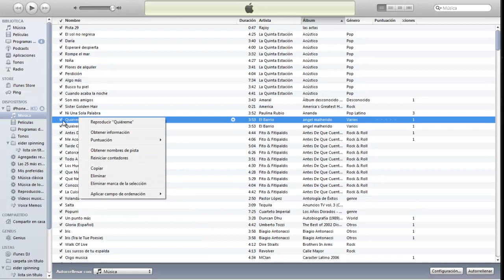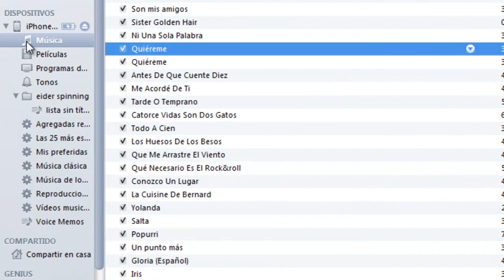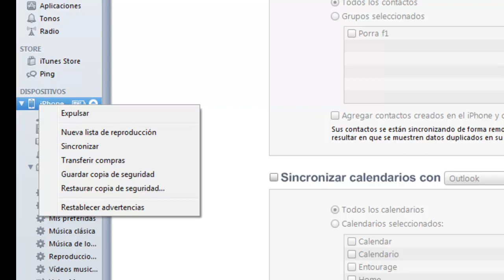Usar iPhone, iPad & iPod Touch con varios ordenadores